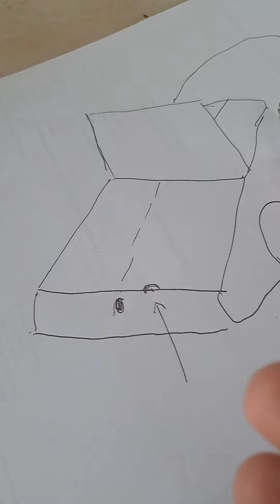Ouvrir capot DS 7 (Citroën)